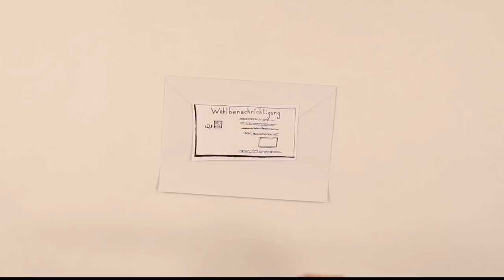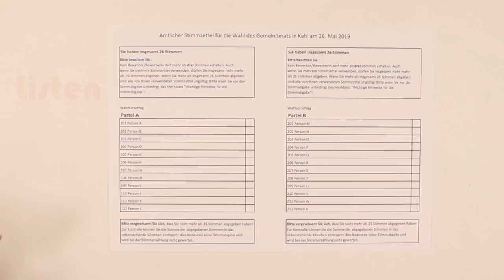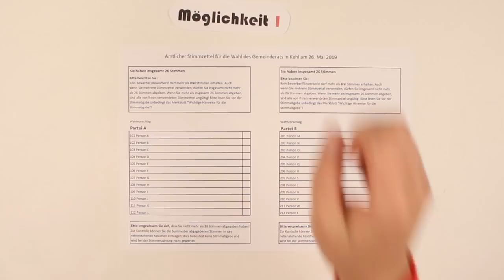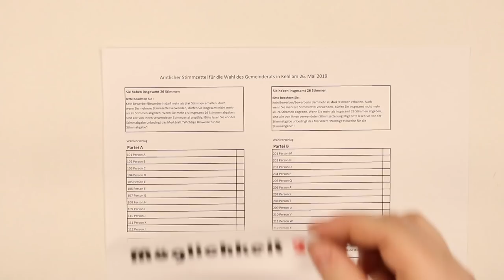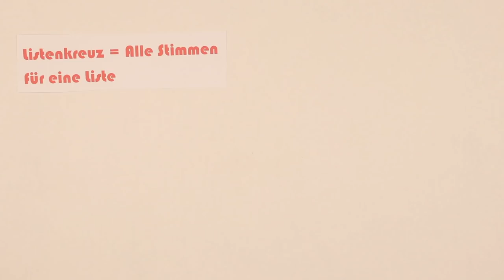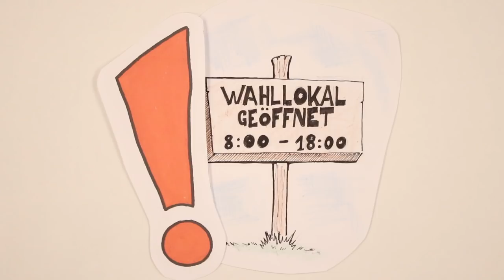#4 - Wie wählt man eigentlich? Projekt "AUFSTEHEN, WÄHLEN GEHEN!" 2019 | Offene Jugendarbeit Kehl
Die BUFDIs und FSJler der Offenen Jugendarbeit Kehl haben zur Kommunalwahl 2019 das Projekt "AUFSTEHEN WÄHLEN GEHEN!" ins Leben gerufen. In 6 kurzen Videos wird so einfach wie möglich erklärt warum man wählen gehen sollte, wie man wählt, was ein Gemeinderat, ein Ortschaftsrat, ein Kreistag und die Europawahl ist.